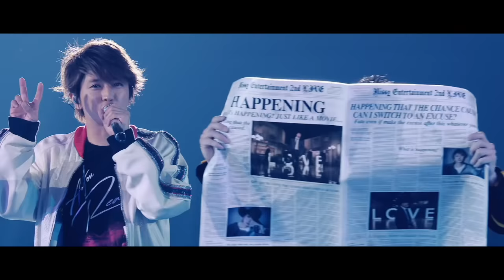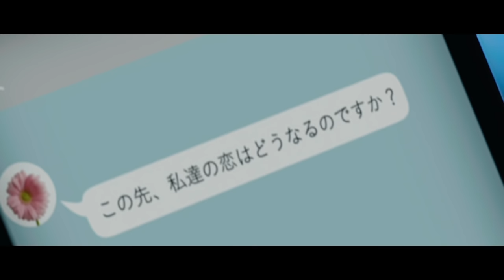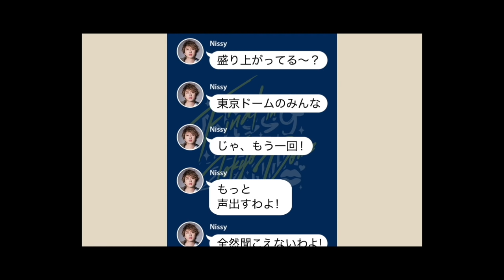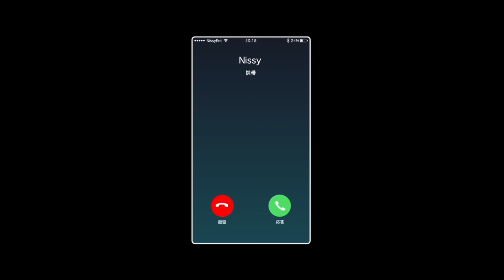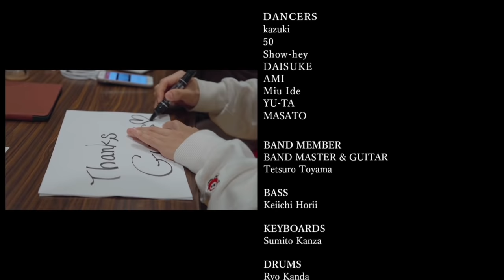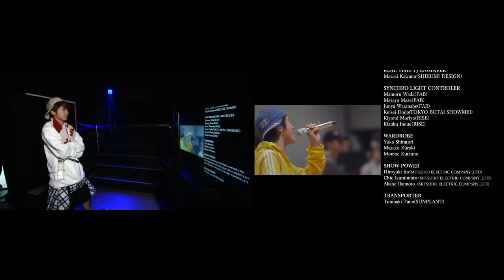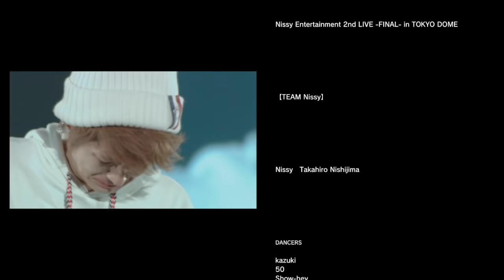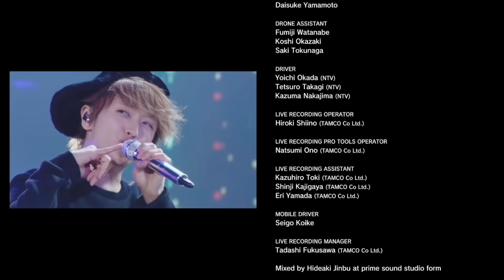Nissy Entertainment 2nd LIVE -FINAL- in TOKYO DOME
『Nissy Entertainment 2nd LIVE』
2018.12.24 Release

2018年2月3日（土） 福井：サンドーム福井
2018年2月4日（日） 福井：サンドーム福井

2018年2月9日（金） 大阪：大阪城ホール
2018年2月10日（土） 大阪：大阪城ホール

2018年2月17日（土） 福岡：福岡国際センター
2018年2月18日（日） 福岡：福岡国際センター

2018年2月24日（土） 愛知：日本ガイシホール
2018年2月25日（日） 愛知：日本ガイシホール

2018年3月6日（火） 神奈川：横浜アリーナ
2018年3月7日（水） 神奈川：横浜アリーナ

2018年3月17日（土） 宮城：セキスイハイムスーパーアリーナ
2018年3月18日（日） 宮城：セキスイハイムスーパーアリーナ

2018年3月24日（土） 北海道：真駒内セキスイハイムアイスアリーナ
2018年3月25日（日） 北海道：真駒内セキスイハイムアイスアリーナ

《追加公演》
2018年4月25日（水）東京：東京ドーム
2018年4月26日（木）東京：東京ドーム

01. The Eternal Live（4:59）
02. Double Trouble（9:25）
03. 17th Kiss（17:14）
04. 恋す肌（22:10）
05. ハプニング（25:58）
06. 花cherie（36:49）
07. Don't let me go（42:22）
08. Aquarium（49:59）
09. 愛tears（56:12）
10. DANCE DANCE DANCE（1:03:53）
11. SUGAR（1:18:22）
12. LA・LA・LA LOVE SONG (リクエスト曲)（1:24:19）
13. ワガママ（1:28:50）
14. LOVE GUN（1:36:35）
15. KISS&DIVE（1:44:20）
16. まだ君は知らない MY PRETTIEST GIRL ～Christmas ver.～（1:48:45）
17. The Days（1:54:10）
EC1. Girl I Need（2:02:33）
EC2. トリコ（2:06:50）
EC3. My Luv（2:11:33）
EC4. どうしようか?（2:24:33）